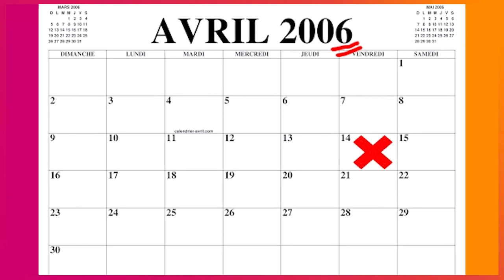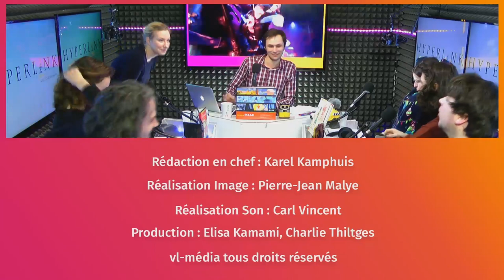HyperLink #120 - Pixar, Le Coffre à images w/ Perrine Quennesson & Douglas Antonio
Pour la sortie d'En Avant, HyperLink revient sur l'histoire et la démarche du studio Pixar avec Perrine Quennesson et Douglas Antonio !

Impossible d'aborder l'image de synthèse sans penser au studio Pixar. Et pourtant, cette reconnaissance n'avait rien d'évident. Pour imposer un long-métrage animé intégralement en images de synthèse, c'est toute une grammaire qui reste à inventer – et à légitimer. D'où, peut-être, cet attachement à développer des projets aussi personnels sur un temps aussi long ?

Les mauvaises langues auront vite fait de résumer le parcours-type d'un protagoniste Pixar : "Après avoir fait le tour du monde, tout ce qu'on veut c'est rentrer à la maison." Pour autant, cette typologie de récit ne saurait épuiser le répertoire du studio : dépassement du deuil, acceptation de soi, travail de la cellule familiale, poursuite d'une vocation... Pixar est-il parvenu au bout de ses thématiques récurrentes ou peut-il se réinventer dans un secteur de plus en plus disputé ? La passation de Lasseter à Docter sera-t-elle porteuse d'un renouveau ?

On nage droit devant nous avec :
• Perrine Quennesson, journaliste à Première et animatrice du podcast 7ème Science
• Douglas Antonio, comédien voix-off et créateur de PoiloCiné